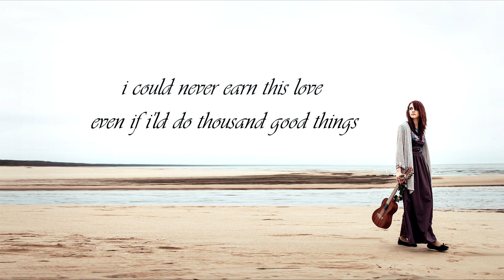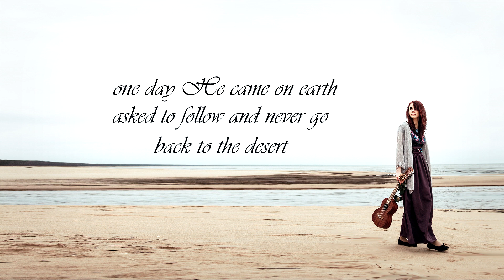In His Arms | Dita Svarupa LYRIC (oriģināldziesma)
EP albums "Golden Rose" ir iznācis!

Īpašs paldies
Audio: Jānis Noriņš

Dāvāju jums noklausāmu manu pirmo debijas albumu. Dikti priecāšos par Jūsu atbalstu turpmākiem muzikālajiem projektiem to nopērkot par dažiem dolāriem. Albums iegādājams un klausāms šajās saitēs:

Ar mani vari sazināties šeit, kā arī šajās vietnēs publicēju jaunāko info par manām muzikālajām un ikdienišķajām gaitām.